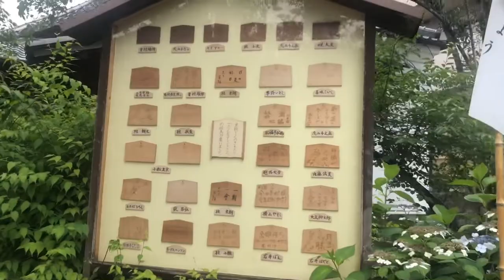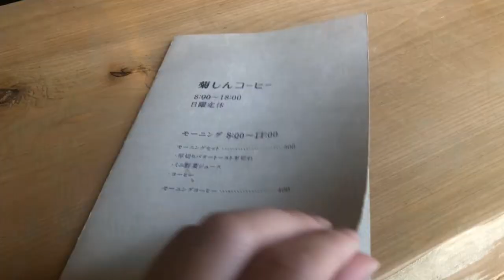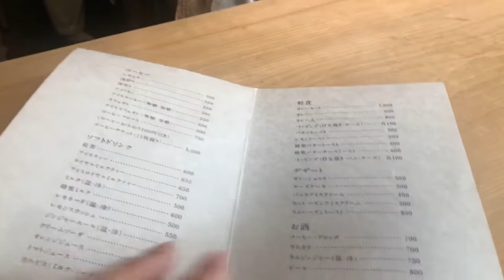【京都おすすめコース】寺社&カフェ巡り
こんばんは*\(^o^)/*
今回は京都のおすすめコースをご紹介します♡
人気スポットから穴場スポットまで教えちゃいます！笑

私が運営してる京都の情報サイト【はんなり京都】